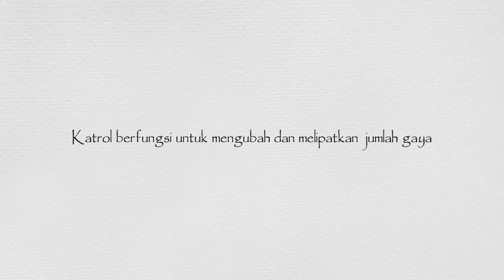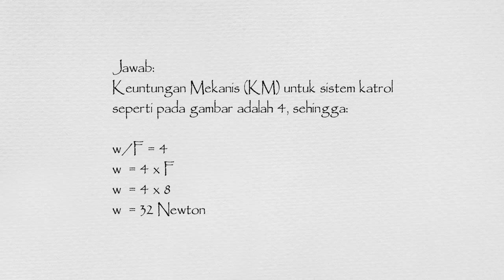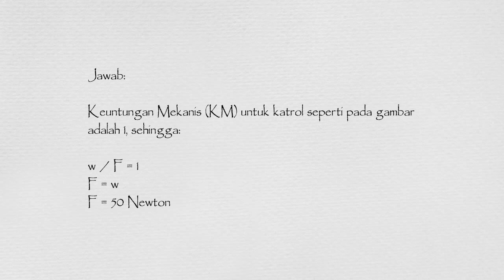Pesawat Sederhana Katrol | Contoh Soal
Pesawat Sederhana Katrol.
Video singkat tentang katrol dan Contoh Soal serta pembahasannya.

Materi Pesawat Sederhana Katrol merupakan bagian dari materi IPA yang diajarkan di kelas 8 SMP. Dalam video ini juga dibahas tentang keuntungan mekanis katrol. Semoga video ini dapat bermanfaat bagi Anda.